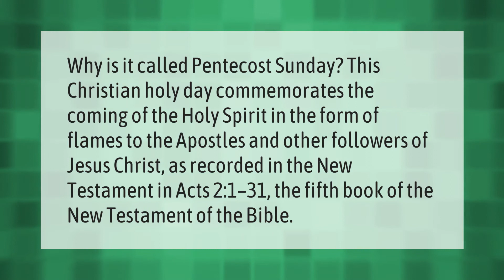What is the significance of Pentecost Sunday?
Pentecost Sunday • What is the significance of Pentecost Sunday?

Laura S. Harris (2021, May 25.) What is the significance of Pentecost Sunday?
    AskAbout.video/articles/What-is-the-significance-of-Pentecost-Sunday-248219